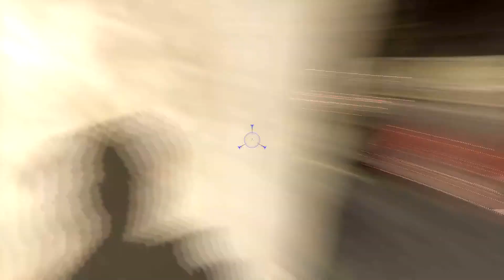One random day in Shootmania (18.5.2015)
The most in video is Globule!

Game : Shootmania
Mode : Obstacle, Royal, Elite